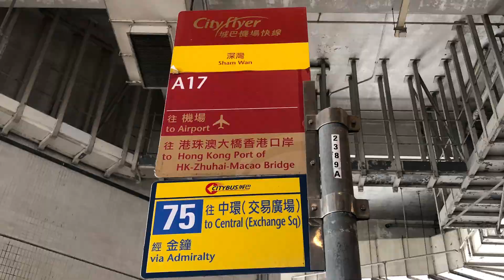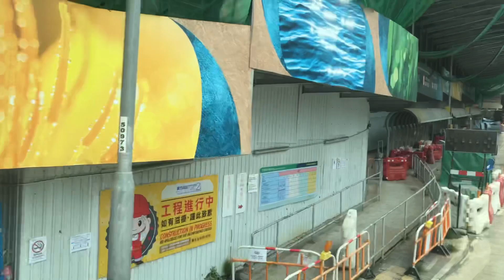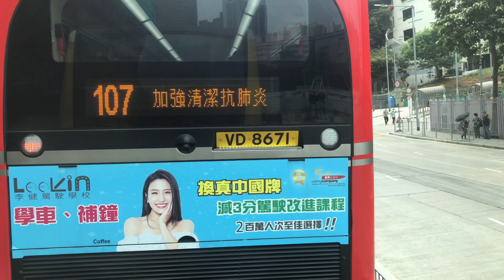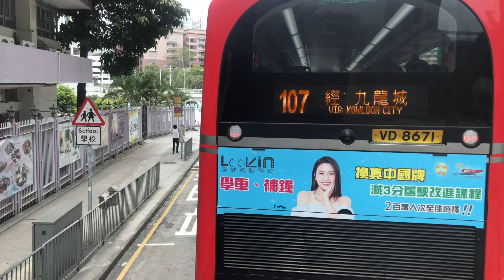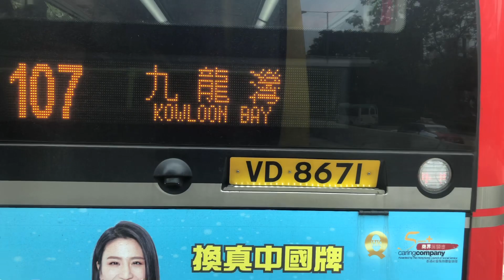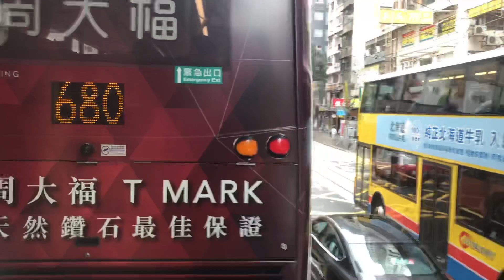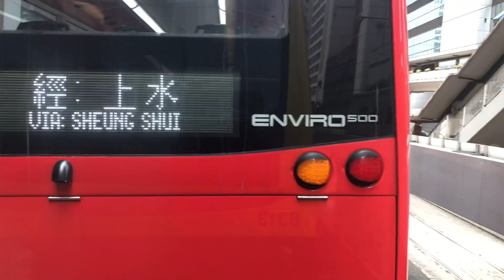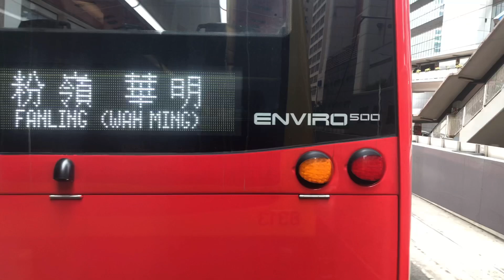「善水收車大法好」 城巴75線 深灣至中環（交易廣場）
港島市區巴士路線75，由城巴營辦，來往深灣及中環（交易廣場），途經黃竹坑、香港仔隧道、灣仔及金鐘。